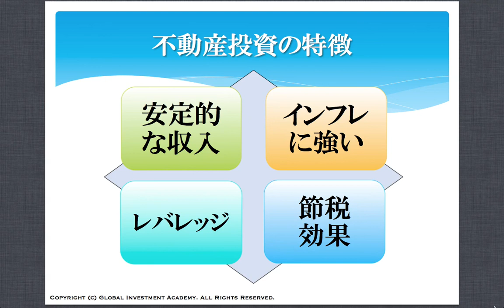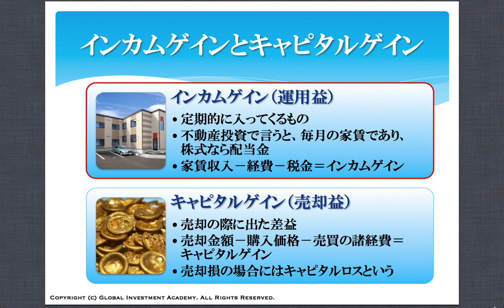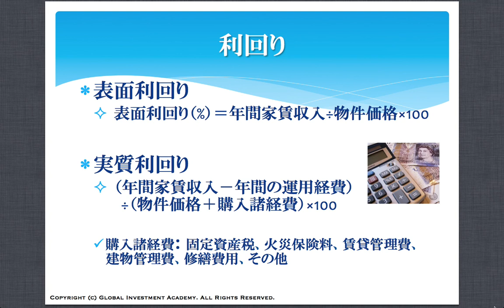【海外投資家養成講座】Vol.007 不動産投資の特徴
‹海外投資家養成講座›
Vol.007　不動産投資の特徴

▼「海外投資のGIA」LINE登録はこちら
最新情報をLINEでもお届けしています！